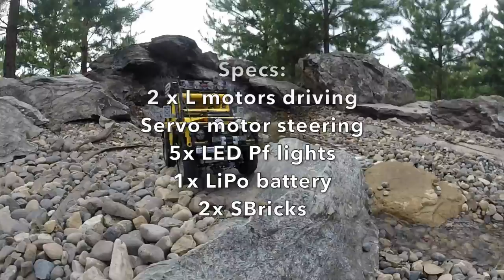VERY COOL LEGO Land Rover Defender Camel Trophy Experience with SBrick. Episode 5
Интернет-магазин деталей ЛЕГО в РФ и СНГ Тут можно купить детали LEGO отдельно
instruction for axles / инструкция для мостов
Here is review (part 5) of Sheepo's MAP Land Rover Defender 90. Fifth episode is my MOC of Sheepo's Model - Camel Trophy edition!
Пятая часть комплексного обзора Лэнд Ровер Дефендер 90 от Sheepo на шасси MAP . Эпизод 5: моя модификация - Кэмэл Трофи

Instructions for MAP chassis, 9 types of Land Rover Series II/III/Defender bodys at Sheepo's page

Описание шасси и ссылка на платную инструкцию шасси и кузовов на сайте автора:

Купить Buwizz можно тут/ Buy BUWIZZ to boost up you models

music

Silent Partner - Heartland
Vibe tracks - Faith
Vibe tracks - Staccato